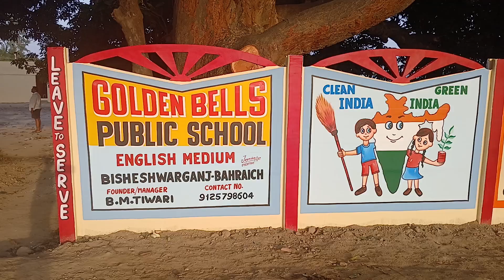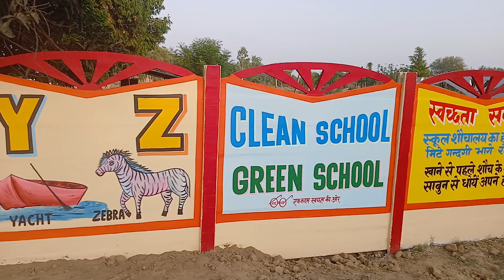20 June 2024